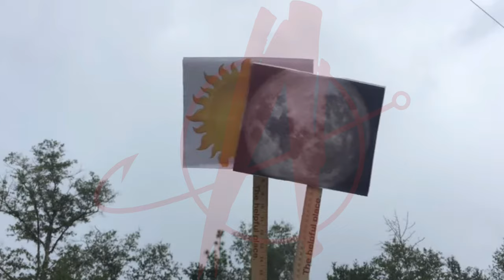MUSKY FISHING THE SOLAR ECLIPSE!! - Chasing Indiana Muskies and Joining Muskies Inc.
My friend Rusty and I try catching an Indiana Musky during the April 2024 Solar Eclipse.  We were riding high on our success from the day before when we boated 2 amazing fish, one of which was a 46.5" tank for the body of water we were on. Both fish were caught on Rusty's Custom Lures Sick Suckers Gliders in the 5" and 6" models. I also talk about working with Muskies Inc. this coming year and some advantages of joining!

Why H3O ELITE?
•Polarized Polyamide lenses with EXCEPTIONAL clarity and sharpness at a level higher than
mineral glass
•Weight that’s even less than Polycarbonate by 15%
•Extremely high polarization efficiency in ALL ELITE lenses including the ELITE Polar-ClearTM
•For $195 you get ALL THREE carefully developed lens colors
•PLUS, with “Angling Anarchy” typed in the “NOTES” of your H3O ELITE Series order, you get a
pair of the new $60 ELITE Polar-ClearTM lenses for FREE!